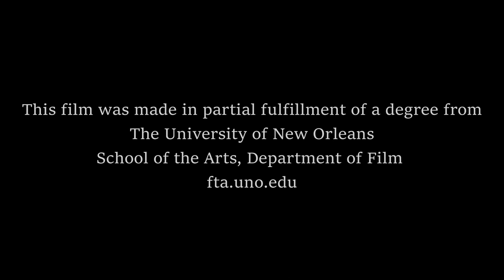The Houma People of Louisiana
Ariana Ghivizzani, who directed this film, discusses the history of the Houma people of Louisiana and the struggles that they dealt with throughout time. The video includes video footage of bayous, as well as historical photographs of members of the Houma tribe.